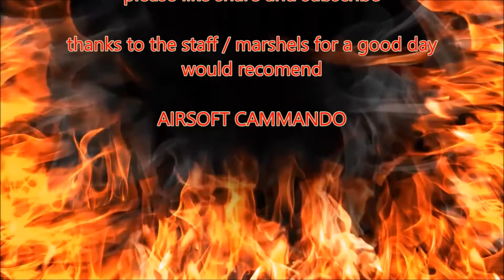Airsoft Commando + funny times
05/02/17
a very good site would recomed a visit hea

UK Airsoft
Airsoft Commando - Droitwich
(zombie bootcamp)

com/

soliderboy_airsoft

karl ian ball

l/UC_38ICWi5mxRzGHYiQgaatA